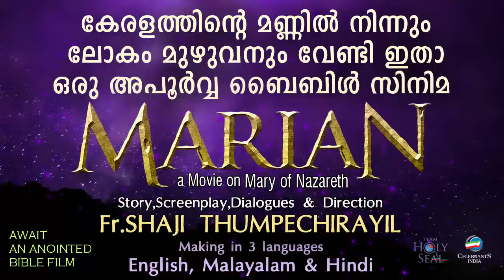SNEHAPITHAVE SWARGAPITHAVE | Bobby Xavier | Fr Shaji Thumpechirayil | PRESHITHAN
Snehapithave Swargapithave (Tribute to Servant of God, Mar Mathew Kavukattu) is sung by Bobby Xavier and Sunil V Joy from the album PRESHITHAN written and composed by Fr Shaji Thumpechirayil.

♪ Song - Snehapithave Swargapithave
♪ Vocal - Bobby Xavier & Sunil V Joy
♪ Lyrics & Music - Fr. Shaji Thumpechirayil
♪ Album - Preshithan
Ⓟ&ⓒ Celebrants India 2010

ഈ ചാനലിലെ ശുശ്രൂഷകളും വാര്‍ത്തകളും പ്രോഗ്രാമുകളും യൂട്യൂബില്‍ കാണുന്നതിനായി താഴെ കാണുന്ന ലിങ്കില്‍ ക്ലിക്ക് ചെയ്ത് ചാനല്‍ സബ്‌സ്‌ക്രൈബ് ചെയ്യുക. ബെല്‍ ബട്ടണ്‍ പ്രസ്സ് ചെയ്ത് നോട്ടിഫിക്കേഷന്‍ ഓണ്‍ ചെയ്യുക. സാധിക്കുന്നവര്‍ ഈ ലിങ്ക് പരമാവധി പേര്‍ക്ക് അയച്ചു കൊടുക്കുമല്ലോ...

ⓒ Celebrants India 2010